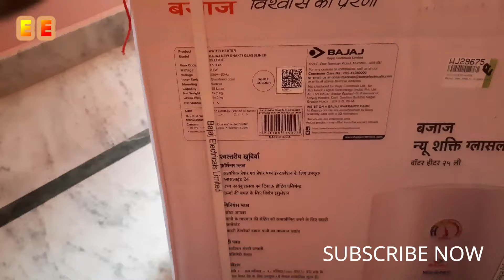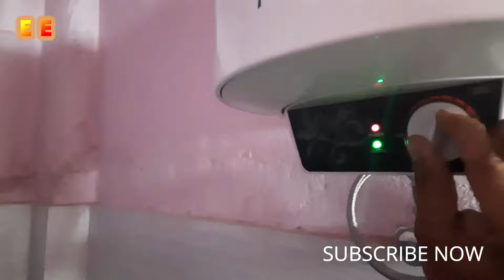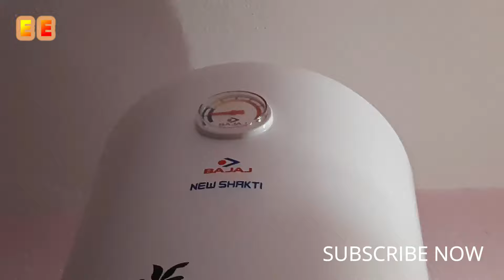Geyser installation By Electro Electricals ||Dec2019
How to Geyser installation I show you in this video  stap by stap proper installation video.
कैसे गीज़र इंस्टॉलेसन किया जाता हैं मे आपको दिखता हूँ इस वीडियो मे स्टेप  बाई स्टेप अच्छी तरह से कैसे इंस्टॉलेसन वीडियो।